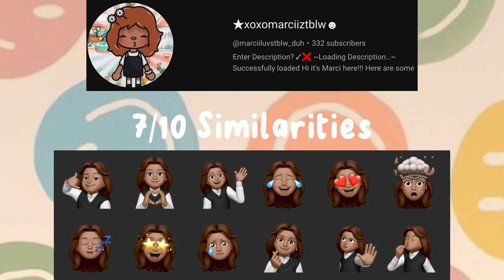TocaTubers as Memojis Part 2 ib: Mwah @TocaNora @miraculously_marci @💅🏻iiToca Bella!!